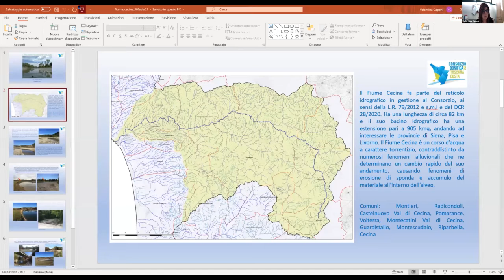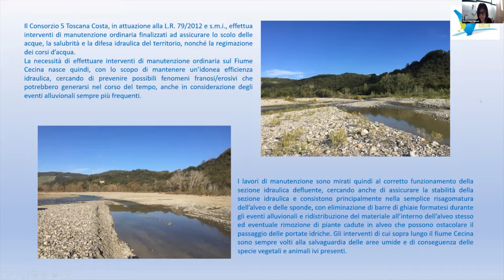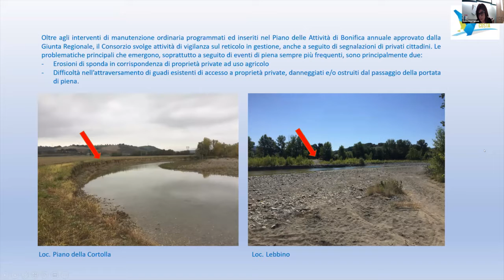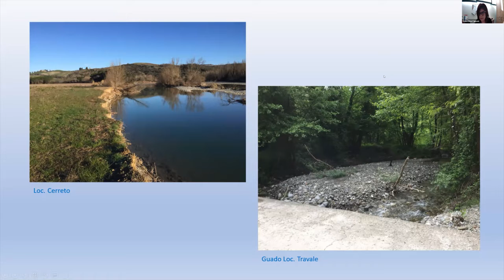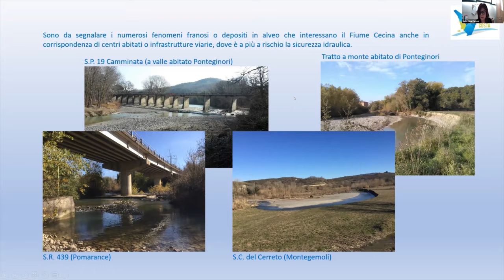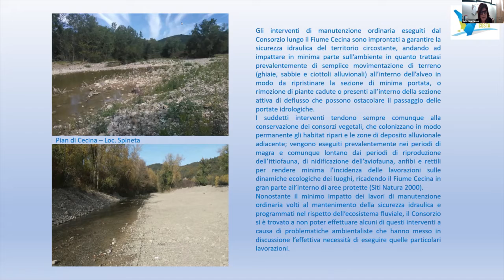Le problematiche di gestione del Fiume Cecina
Valentina Caponi (Consorzio di Bonifica)- Le problematiche di gestione del Fiume Cecina